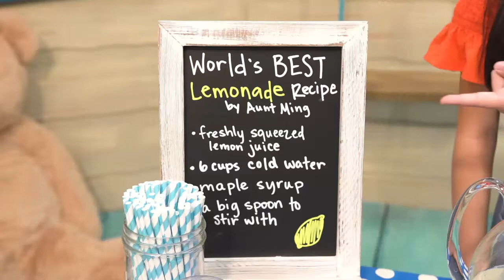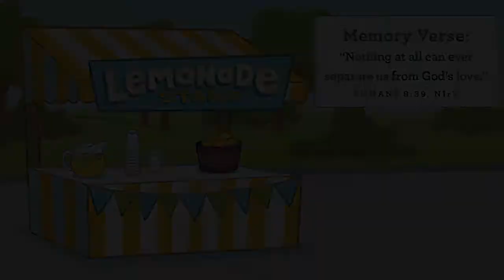Preschool Bible Study | May 10